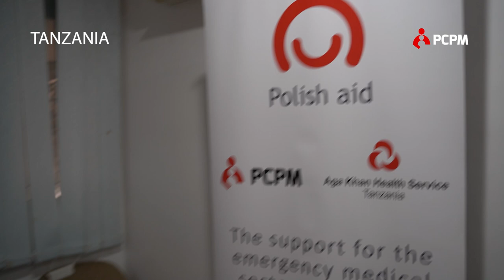Polacy szkolą w Tanzanii służby ratunkowe. To flagowy program Polskiej pomocy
Nowy projekt Fundacji PCPM skupia się na wsparciu sektora medycyny ratunkowej w regionie Dar es Salaam – największego miasta Tanzanii. Fundacja PCPM doposaży sprzętem system ratownictwa medycznego, ale przede wszystkim przeprowadzi liczne szkolenia, które znacznie poprawią jakość działań ratowników.

– Polskie Centrum Pomocy Międzynarodowej łączy dwie wyjątkowe możliwości. Z jednej strony jesteśmy największą organizacją pozarządową w Polsce zajmującą się pomocą rozwojową – specjalizujemy się we wsparciu potencjału służb ratunkowych w Afryce Wschodniej i na Bliskim Wschodzie. Z drugiej strony PCPM zarządza jednym z 32 w świecie i jedynym w Polsce Medycznym Zespołem Ratunkowym (EMT), certyfikowanym przez Światową Organizację Zdrowia (WHO). EMT PCPM jest również częścią Unijnego Mechanizmu Ochrony Ludności. Łącząc te dwie możliwości, możemy pracować ręka w rękę z personelem medycznym Tanzanii i osobami udzielające pierwszej pomocy, poprawiając jakość opieki w dziedzinie medycyny ratunkowej – mówił dr Wojciech Wilk, prezes fundacji Polskie Centrum Pomocy Międzynarodowej (PCPM), podczas konferencji inaugurującej projekt.